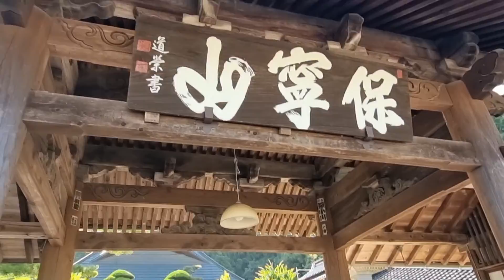YAMAGUCHI, TEMPLE JAPAN